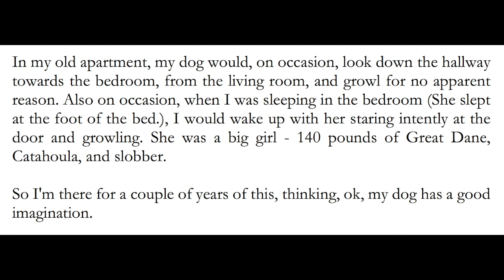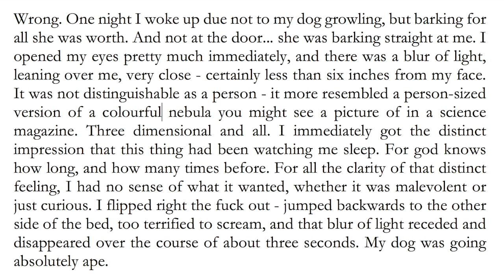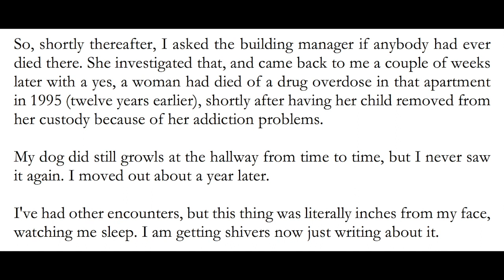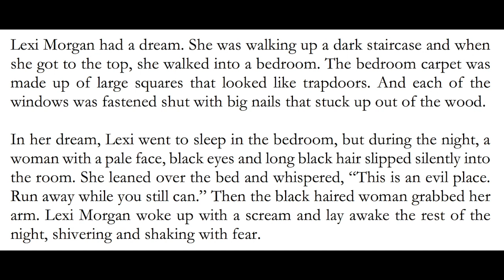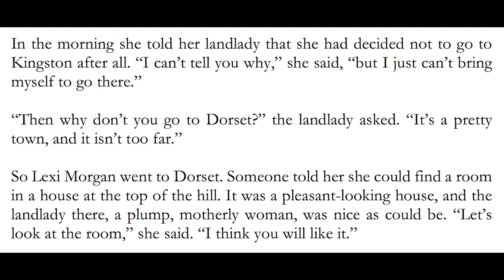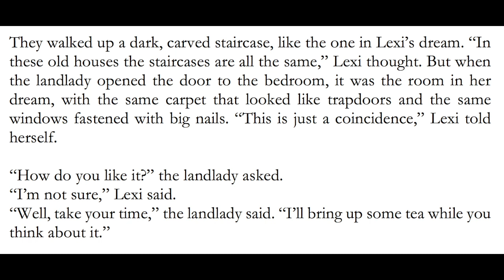[Pronunciation Practice] Horror stories